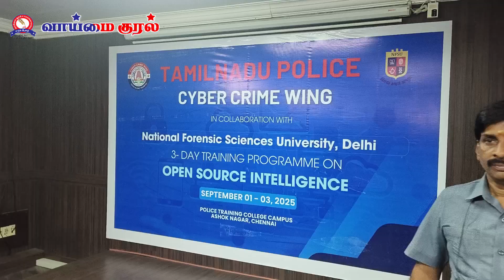சைபர் தேசிய பாதுகாப்பு சந்தைப்படுத்தல் பல்வேறு நோக்கங்களைப் பற்றி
இணைந்து OSINT பயிற்சி.

தமிழ்நாடு இணையவழிக் குற்றப்பிரிவு, உள்துறை அமைச்சகத்தின் கீழ் செயல்படும் தேசிய தடய அறிவியல் பல்கலைக்கழகத்துடன் இணைந்து, திறன் மேம்பாடு மற்றும் அறிவு வளர்ச்சி நோக்குடன் மூன்று நாட்கள் "திறந்த ஆதார நுண்ணறிவு (Open Source Intelligence -OSINT) பயிற்சி முகாம் இணையவழிக் குற்றப்பிரிவு தலைமையகத்தில் நடத்தப்பட்டது.

இப்பயிற்சி முகாம் விசாரணை அதிகாரிகள், OSINT கட்டமைப்புகள் மற்றும் அவற்றின் நடைமுறைப் பயன்பாடுகுறித்து அடிப்படை அறிவு பெறவும், அவர்களின் விசாரணைத் திறன்களை மேம்படுத்தவும் ஏற்பாடு செய்யப்பட்டது.

மூன்று நாட்கள் திறன் மேம்பாட்டு பயிற்சி முகாமை இணையவழிக் குற்றப்பிரிவு தலைமையகத்தில் இணையவழிக் குற்றப்பிரிவு கூடுதல் காவல்துறை இயக்குநர் டாக்டர் சந்தீப் மித்தல், இ.காப அவர்கள் துவக்கி வைத்தார். நிகழ்வில் பேராசிரியர். (டாக்டர்) பூர்வி போகரியால், இயக்குநர். தேசிய தடய அறிவியல் பல்கலைக்கழகம், டெல்லி வளாகம் மற்றும் பேராசிரியர் (டாக்டர் தீபக் ராஜ் ராவ் ஜி. திறன் மேம்பாட்டு ஒருங்கிணைப்பாளர்ஆகியோர் கலந்து கொண்டனர்.

இந்த பயிற்சி முகாம் மூலம் விசாரணை அதிகாரிகளுக்கு சமீபத்திய சைபர் தடய அறிவியல் கருவிகள், முறைகள் அறிமுகப்படுத்தப்பட்டு, அவர்களின் பகுப்பாய்வு திறன்களை மேம்படுத்த வழிகாட்டப்பட்டனர். இணையவழிக் குற்றப்பிரிவு தலைமையகம் மற்றும் இணையவழிக் குற்றப்பிரிவு காவல் நிலையங்களில் பணிபுரியும் 30 விசாரணை அதிகாரிகள் இதில் பங்கேற்றனர்.

பயிற்சி முகாமில், விசாரணை அதிகாரிகளுக்கு டார்க் வெப்கடீப் வெப் விசாரணைகள் (Dark Web and Deep Web Investigation). தரவு சேகரிப்பு மற்றும் விசாரணை (Data Collection and Investigation), மிரட்டல் நுண்ணறிவு மற்றும் நேரடி கண்காணிப்பு (Threat Intelligence and Real Time Monitoring). மேம்பட்ட கிரிப்டோகரன்சி மற்றும் பிளாக்செயின் விசாரணை (Advanced Crypto currency and Block chain Investigations போன்ற சிறப்பு துறைகளில் திறன் மேம்பாட்டு பயிற்சி வழங்கப்பட்டது.

தேசிய தடய அறிவியல் பல்கலைக்கழகத்தைச் சார்ந்த டாக்டர். தீபக் ராஜ் ராவ் ஜி. திரு. சேத்தன் முகுந்தன், திரு. ராகுல் காம்பிளே மற்றும் பேராசிரியர் (டாக்டர்) மீனாக்ஷி சின்ஹா ஆகியோர் இந்த திறன் மேம்பாட்டு பயிற்சி வகுப்பினை நடத்தினர்.

மூன்று நாள் திறன் மேம்பாட்டு மற்றும் அறிவு வளர்ச்சி நிகழ்வானது டாக்டர் சந்தீப் மித்தல், இகாப, காவல்துறை கூடுதல் இயக்குநர் இணையவழிக் குற்றப்பிரிவு தலைமையில் நிறைவடைந்தது.